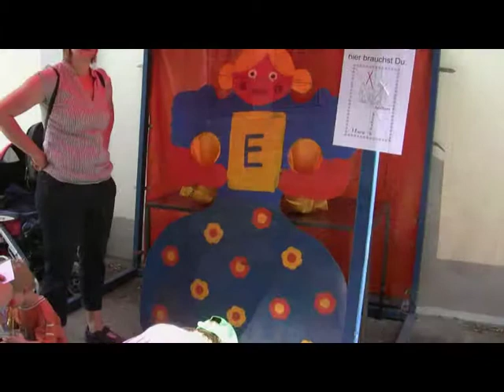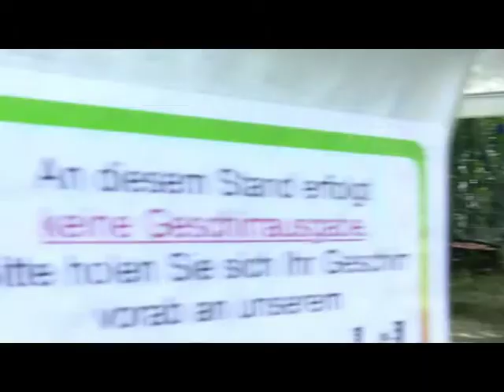pfarrfest 3K 2010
Pfarrgemeinde Hl. Dreikönige feierte Pfarrfest mit viel livemusik, Tanz und Spiel